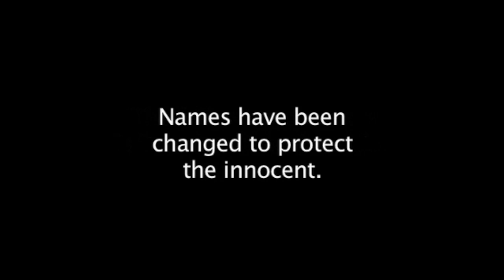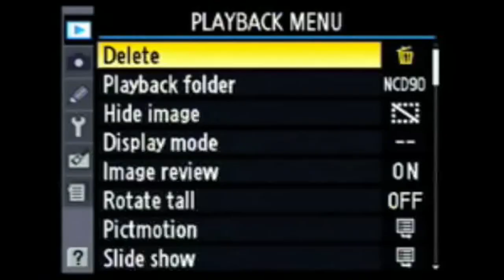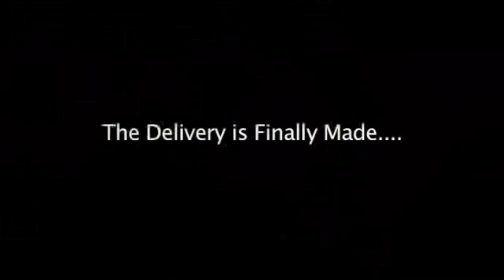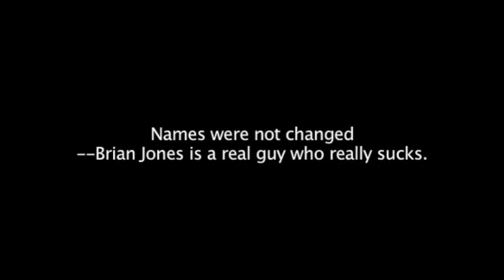BJ Sucks!!!! - Life In The Gutter LITG | Caustic Koopaz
Originally aired in 2011 and taken down in 2011
The LITG episode U probably never saw...because it was flagged, reported and taken down by an offended individual.

Brian Jones Sux | Life In The Gutter LITG

R.I.P. Ryan Basirico 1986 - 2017

R.I.P. Dan Mahler 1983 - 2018